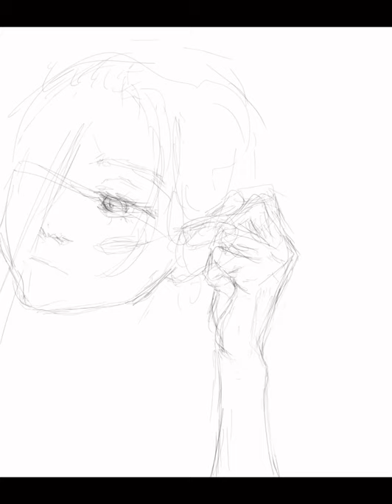Speedpaint Girl OC | Clip Studio Paint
A speedpaint of my girl oc 🙆🏼‍♀️ This is the first drawing of a 7 pictures collection titled „Makeup“ 💄

I drew this on Clip Studio Paint.